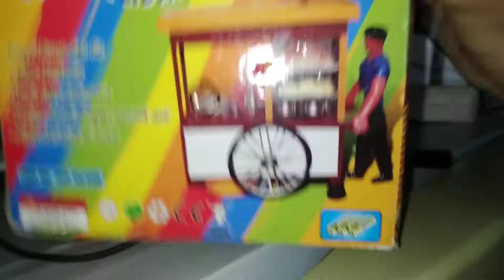Bro Syahrian di bandung orderan handgun dsert eagle full upgrade extreme